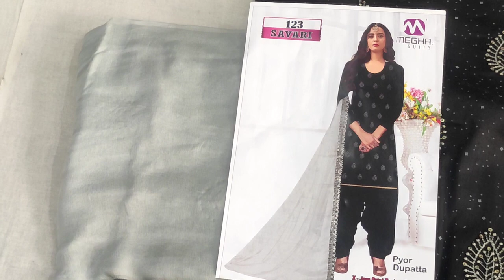🌹कोथली (सिंधारे)के सूट आ गए हैं🌹बहनों गर्मी केठंडे ठंडे सूट. 🌹 kadhai ke party wear ladies suit🌹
your quary-
HI,
About this vedio:- Friends aaj ke vedio main maine aapko suit ki verity  🌹कोथली (सिंधारे)🌹के सूट आ गए हैं 🌹बहनों गर्मी के🌹ठंडे ठंडे सूट 🌹 kadhai ke party wear ladies suit 🌹.ke baare main bataya hain .Umeed karta hu aapko ye vedio bahut jayada pasand aayegi.  thank you so much .
your quary:-
🌹कोथली (सिंधारे)🌹के सूट आ गए हैं 🌹 बहनों गजब के सूट हैं 🌹 kadhai ke party wear suit 🌹special jam cotton deep boutique collection gohana partywear wholesale deep cotton special retail kurti kadhai partywear pure summer collection new fancy suit#ladies suits designer suits sawan special dimanded suit demanded suit the
कोथली (सिंधारे)के सूट
🌹कोथली (सिंधारे)🌹के सूट आ गई
Kadhai ke party wear ladies suit
wholesale market
retail market
clothing store
cloth house
best quality catlog
2022